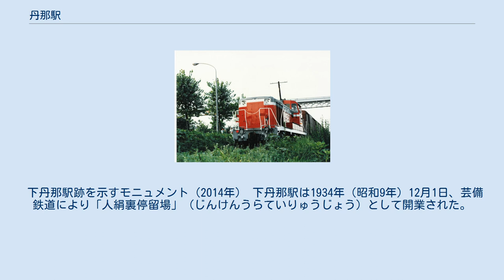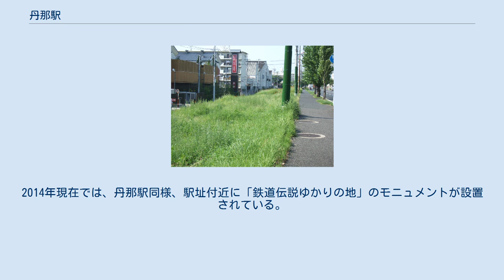丹那駅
丹那駅（たんなえき）は、かつて広島県広島市宇品（現在の南区宇品東三丁目）に所在していた日本国有鉄道（国鉄）宇品線の旅客駅である。
 この項目では丹那駅の前身ともいえる「丹那簡易停車場」（ - かんいていしゃじょう / 1904年〜1919年設置）および近隣に位置し比較的早く廃止された「下丹那駅」（しもたんなえき / 1934年〜1943年設置）についても扱う。
 第二次世界大戦前、芸備鉄道によって開業された宇品線の駅（開業当時は停留場）の一つであり、芸備鉄道の国有化に際して国鉄に移管された。
戦後、乗降客数の減少によって廃止され、ホームなどの施設が撤去されて久しいため、駅の正確な位置など不明な点が多い。
 1930年12月、丹那駅は当時宇品線の運営を委託されていた芸備鉄道により「丹那停留場」として開業した。
その前身は1904年6月、山陽鉄道によって開業された丹那簡易停車場であるが、同停車場はのちの丹那駅の南0.2kmの地点に所在していた。
この停車場は山陽鉄道国有化（1906年12月）ののち1919年8月に宇品線の旅客営業が一旦停止になったため廃止になった。
 丹那停留場は1937年7月の芸備鉄道国有化により丹那駅と改称され、戦時中の燃料事情によって宇品線の一部の駅が営業休止になるなかでも存続したが、第二次世界大戦後には乗降客数が減少し、1966年12月、宇品線の一般旅客営業停止に伴い廃止された。
 宇品線のルートおよび駅間距離より、かつて「桜土手」と呼ばれた現・県道86号線（黄金山通り）と宇品線が平面交差する丹那踏切（現在の「広島南警察署前」交差点よりやや西側）の南側に位置していた（広島南警察署と福山通運広島宇品支店に挟まれた箇所）と推定される。
駅の構造は1面1線の単式片面のもので、線路の東側にホームおよび改札機能のみの駅舎が置かれていた。
一時期、駅からは西側に隣接する陸軍運輸部（現在のマツダ宇品工場）への支線が敷設されていたが、詳細は不明である。
この駅から宇品駅までの線路は宇品地区が新開地として造成（1890年竣工）された時の東堤防（この土手道はのちに車道として整備され、現在の「海岸通り」となっている）の西側に敷設されたものであり、戦後しばらくの間、この土手道より東側は広島湾であったが、その後の埋め立てにより駅の廃止時には東洋工業（現・マツダ）の宇品東工場敷地となり、現在に至っている。
 廃止（1966年12月20日）時点のもの。
 廃止（1966年12月）時点のもの。
 1966年の廃止以後、駅施設は早々に撤去されたが、1986年10月の「宇品四者協定線」廃止まで貨物列車の定期運行が行われ線路の使用は続いた。
ただし、その運行は早朝1往復に限られ日中の列車の往来はなくなったため、駅跡付近は次第に近隣住民の通路や遊び場、菜園などとして利用された。
現在は線路は完全に撤去されているが、かつての丹那踏切の南側の線路跡には枕木を利用した囲いが一部残存し宇品線の名残をとどめている。
なお、「広島南警察署前」交差点の北東角にはかつてのポイントを再利用した宇品線のモニュメントが設置されているが、その位置は旧・宇品線の線路跡の東側であり、丹那駅の所在地とも異なる。
その後駅址付近に駅名標を模し当時の駅の写真を付した「鉄道伝説ゆかりの地」のモニュメント（冒頭画像）が設置された。
 下丹那駅跡を示すモニュメント（2014年） 下丹那駅は1934年（昭和9年）12月1日、芸備鉄道により「人絹裏停留場」（じんけんうらていりゅうじょう）として開業された。
駅名は1933年に誘致された近隣（駅西側）の錦華人絹（のちの大和紡績）広島工場にちなむもので、広島駅からは4.7kmの地点にあり、前駅の丹那駅、次駅の宇品駅との駅間距離はそれぞれ0.9km、1.2kmであった。
1937年7月1日、芸備鉄道国有化により停留場から停車場に昇格され下丹那駅と改称したが、戦時中の燃料事情により1943年10月1日営業休止となり、そのまま復活せず廃止となった。
2014年現在では、丹那駅同様、駅址付近に「鉄道伝説ゆかりの地」のモニュメントが設置されている。